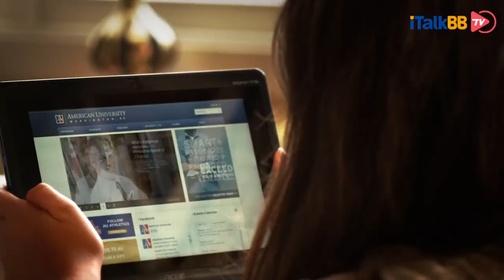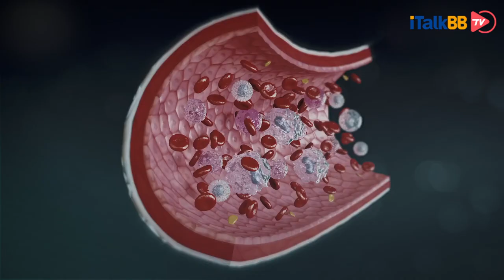美国疫情最新消息(COVID-19) I 美国大多数州已进入紧急状态！感染人数已破千！大多公司已宣布work from home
美国疫情越来越严重， 美国大多数州已经宣布进入紧急状态，你们公司宣布work from home了吗？美国人不带口罩原来是因为这样……